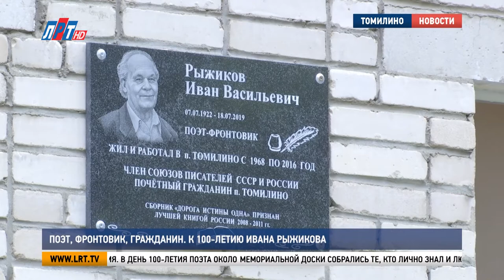Поэт, фронтовик, гражданин. К столетию Ивана Рыжикова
Исполнилось 100 лет со дня рождения Почётного гражданина посёлка Томилино – поэта Ивана Рыжикова. У библиотеки, которая носит его имя, 7 июля прошёл памятный митинг. В этот день состоялась презентация книги, над которой Иван Васильевич работал более 10 лет. В новое издание вошли избранные произведения автора и поэма, над которой он работал долгие годы.

Анастасия Чевдарь, ученица Жилинской средней общеобразовательной школы № 23:

«Когда сказали бы мне честно, что через час наступит ночь. Что и наука бесполезна, что и слезами не помочь. И собрались в моей квартире – друзья, соседи и родня. И та единственная в мире, что столько мучала меня».

Десятиклассница Анастасия Чевдарь познакомилась с творчеством Ивана Рыжикова, когда готовилась к конкурсу, посвящённому 100-летию Ивана Васильевича. Поэтический марафон организовало Люберецкое отделение Союза женщин России. Настя вошла в число победителей.

«Было очень приятно познакомиться с творчеством нашего земляка. Мне очень понравились многие его стихи. Он как будто окунул меня в свою жизнь. Читая его стихи, я узнала о его жизни, о том, что он проживал, о чём он мечтал и чем он жил на самом деле».

Свои первые стихи Иван Рыжиков написал ещё школьником. В июле 41-года попал на фронт. Был связистом. Участвовал в боях на Северо-Западном фронте, на Курской дуге, в Молдавии, Польше, Румынии и Болгарии. И всегда писал стихи. К Ивану Васильевичу часто обращались за профессиональным советом и начинающие поэты, и опытные мастера пера. В помощи не отказывал никому.

Ирина Кирьянова, дочь И.В. Рыжикова:

«Он всегда поддерживал, всегда вразумлял и направлял. Я видела, как отрабатывалось каждое слово, очень тщательно искался образ, не ломая индивидуальности человека, стараясь в каждом выявить его творческую личность, все лучшие качества и поэта, и человека».

В Томилинской библиотеке на улице Пионерской Иван Васильевич был частым гостем. Здесь он встречался со школьниками и почитателями своего творчества. В прошлом году учреждению культуры присвоили его имя. В день 100-летия поэта около мемориальной доски собрались те, кто лично знал и любил знаменитого земляка.

Галина Талалаева, Почётный гражданин Люберецкого района, друг И.В. Рыжикова:

«К людям – всегда с открытой душой. К поэтам, которых он многому учил, даже к тем, кто иногда нёс околесицу, а мы это умеем в стихах, он никогда не одёргивал зло. Никогда не принижал чужого таланта, а наоборот давал какие-то крылья, опору».

Владимир Волков, первый заместитель главы администрации г.о. Люберцы:

«Мы будем помнить о таких людях. Сегодня такая дата очень серьёзная – 100 лет. К сожалению, Иван Васильевич не дожил до этих дней. Но сегодня присутствует дочь, позвольте вручить, Ирина Ивановна, вам цветы».

Участники митинга возложили цветы к памятной доске и приняли участие в презентации новой книги Ивана Рыжикова. На её страницах – период творчества от самых ранних фронтовых стихов, заметок и юморесок до произведений, которые он написал в последние годы. Иван Васильевич прошёл долгий трудный, но интересный путь. Его жизнь завершилась три года назад. Но память о поэте навсегда останется в его книгах и наших сердцах.